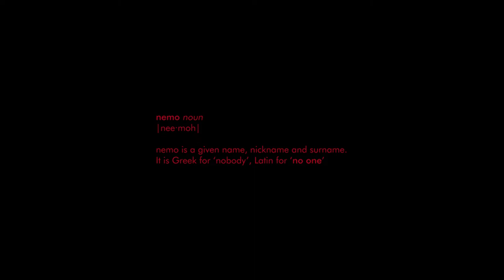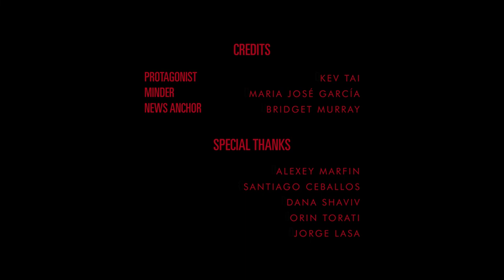Point Nemo_TRAILER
Point Nemo is a Sci-Fi Story set in the near future, where a new gold rush for rare earth minerals has turned Point Nemo, the farthest place on Earth from human presence, and an underwater spacecraft graveyard, into a hot spot for deep-sea mining...